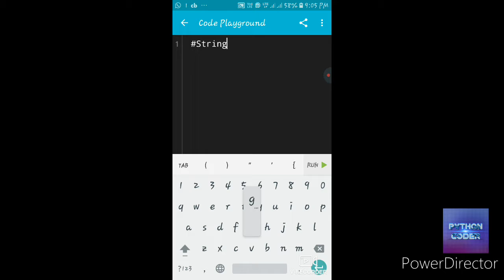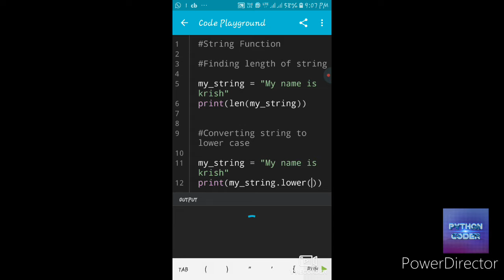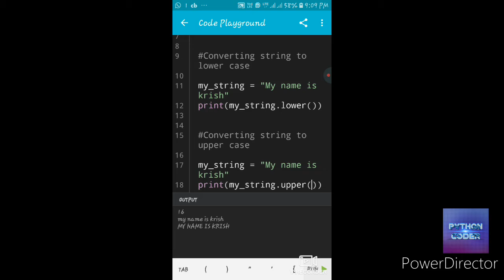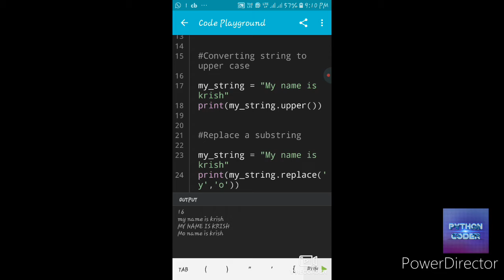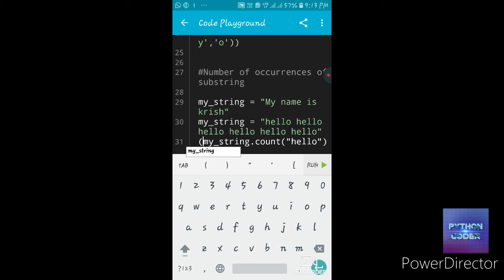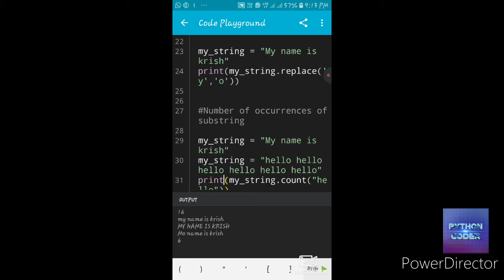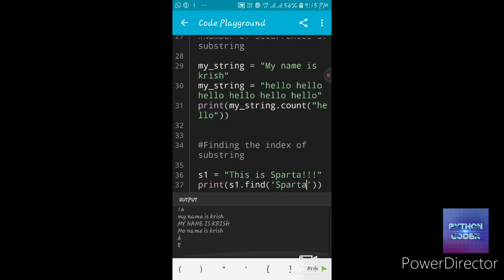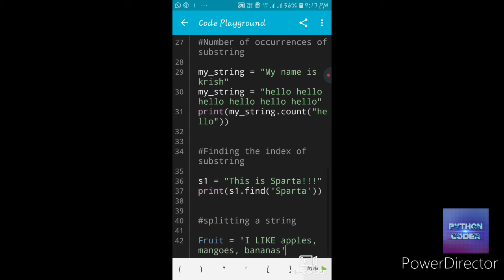String Function in Python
This video about string function
There are 7 type of string function
1)Finding length of string
2)Converting string of lower case
3)Converting string to upper case
4)Replace a substring
5)Number of occurrences of substring
6)Finding the index of substring
7) Splitting a string